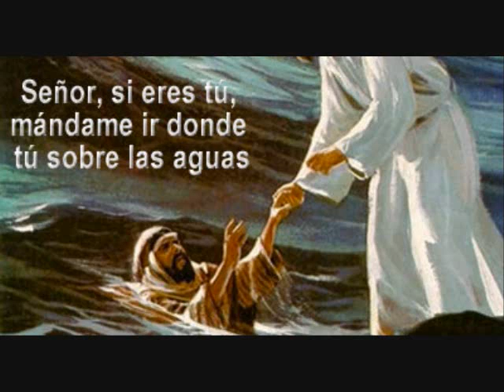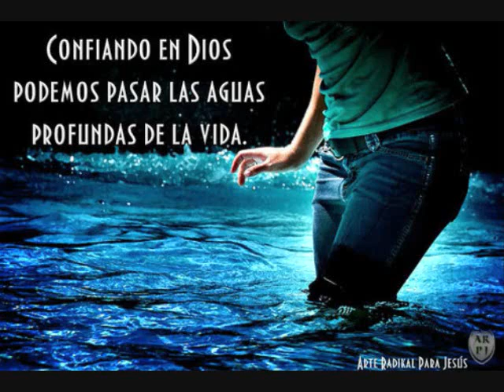EVANGELIO Martes XVIII del T O P Jesus Alberto Rangel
Martes XVIII del tiempo ordinario